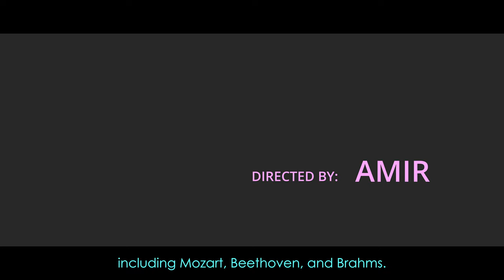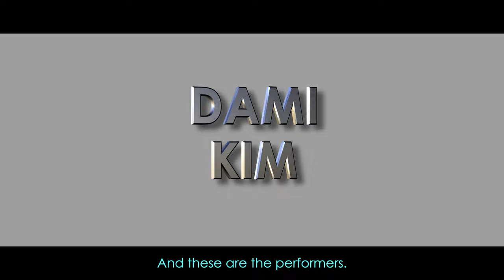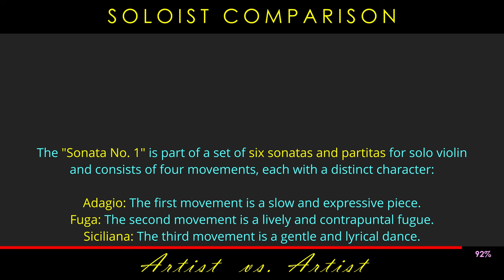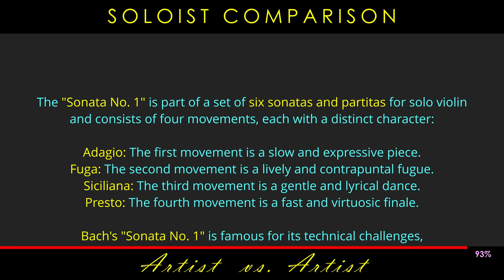Bach_Sonata No. 1 in G minor - E06 - Artist vs. Artist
Exploring the world of classical music through the comparison of talented musicians and their interpretations provides a rich and nuanced perspective on this captivating art form.
By exploring these short clips, you'll delve into each player's diverse styles, techniques, and musical choices, highlighting their unique interpretations and the emotions they stir.
These various performances showcase the broad spectrum of expression within classical music, deepening your appreciation for the skill and creativity involved in mastering their instruments.

Timecodes 0:00 – Introduction
01:29 – DAMI KIM
02:36 – ANAÏS CHEN
03:50 – SHUNSKE SATO
05:02 – VIKTORIA MULLOVA
06:16 – NIEK BAAR
07:34 – MIHO HAKAMATA
08:47 – End Screen